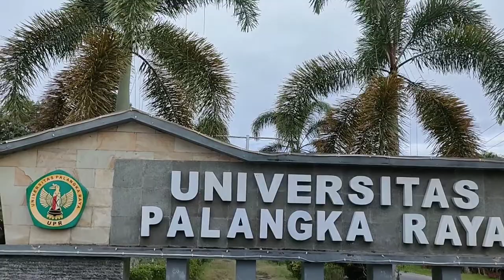Pembukaan KKN Kebangsaan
Hai sahabat Lusiam Marhani, kali saya akan berbagi kegiatan Pembukaan KKN Kebangsaan di UPR Kalimantan tengah.
Pembukaan KKN ini dihadiri Gubernur Kalimantan Tengah Sugianto Sabran, Bupati Kapuas, Bupati Pulang Pisau dan Pejabat dilingkungan Prov Kalimantan Tengah